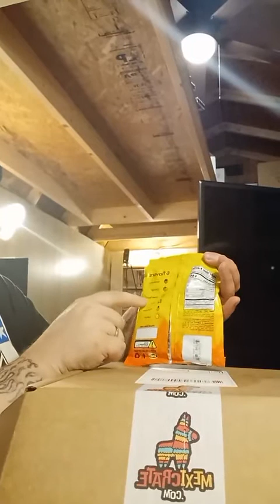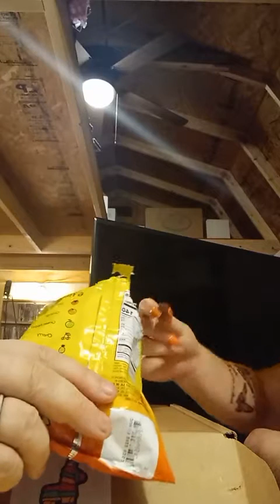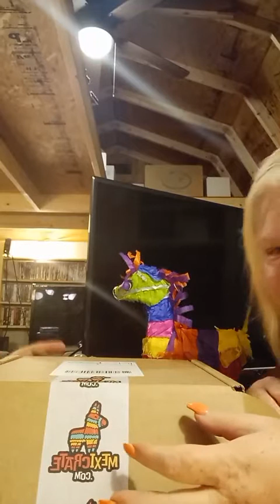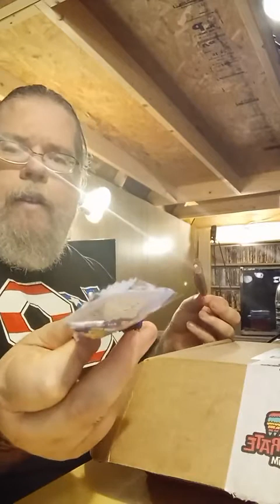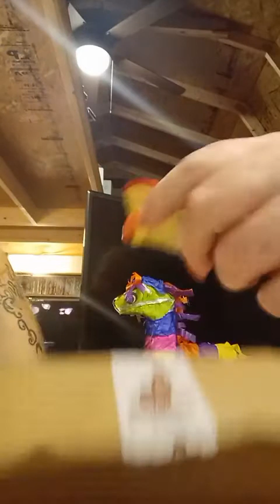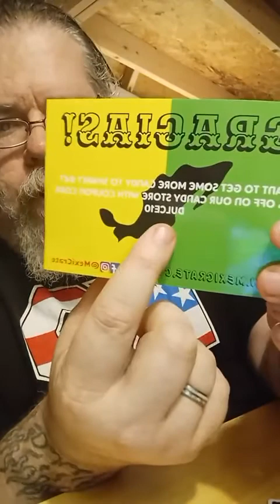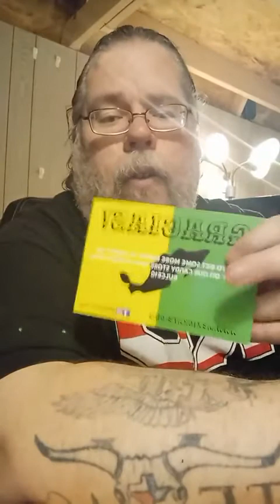Blastzone Mike & Hope Will Try Anything - Mexicrate - 6-10-21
This video review was done on Facebook Live on my Facebook Live Show Blastzone Mike's Facebook Live Show. Thank you to Christina from Mexicrate for sending us this. We tried to be as in depth with our review as possible. Please tell them Blastzone Mike & Hope sent you.

Tell them you saw George my new pet Piñata also.
Make sure you get Kings Mexican Candy Box (Extra Large) for $30.00

If you would like us to review something of yours all you have to do is leave a message here, go to my Facebook and leave a message or send me a email at .

Thank you again to Christina from Mexicrate